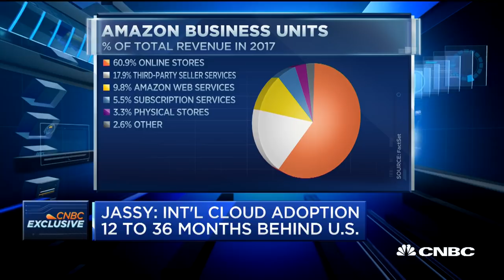We're still in the early stages of cloud computing adoption, says Amazon Web Services CEO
CNBC'S Jon Fortt interviews Amazon Web Services CEO Andy Jassy on the state of cloud businesses.